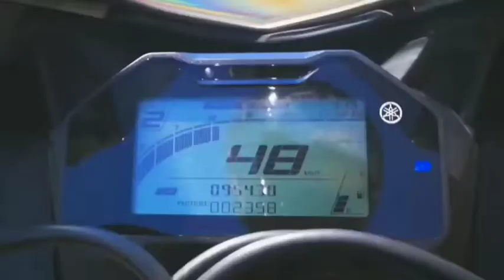new r200 || best 200cc bike in India 2022 || upcoming yamaha bike in India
R200 New bike from Yamaha || yamaha R2 upcoming bike in India all information || R2 all news

yamaha r2 all information

yamaha r2 vs rc200

yamaha r2 vs 220

yamaha r2

yamaha r25

yamaha r25m

Finally Yamaha R2 is Here: But R15 ! Features, Launch Date &

Discontinue

Price?

अब R15 200cc में भी

Yamaha R2 India Launch Soon | All Details Leaked | Launch

Date And Price?

Finally Yamaha R2 is here:- But R15 disconnected!! Big announcement! Price & all details

2021 Upcoming Yamaha R2 | all information | Features Details | "New BLUE BEAST Coming Soon"

2021 Upcoming Yamaha R2 | Launch Confirmed
Price Features Details | " New BLUE BEAST Coming Soon" R2 New bike From Yamaha R2 all information
Finally Yamaha R2 More Powerful Engine Is

Coming | All Details | Price and Launch Date? R15
V4?
Dosto finally Yamaha R2 ab jada power and CC see sath aane wali hai sath h sath isko Bharatiya Bazar me registered R15 V3 Whatsapp Status My Baby I love Blitz Rhythm.

bhi karaya gya hai. Finally Yamaha R2 More Powerful Engine Is Coming | All Details Price and Launch Date? R15 V4?

Yamaha R15 v4 letest news Yamaha R2 letest update

Yamaha
R2
R2 kitna cc ka hoga
r2 200cc
Yamaha r2
R2 Yamaha